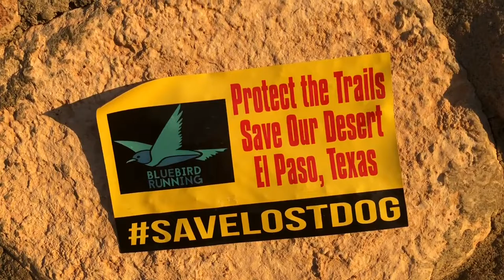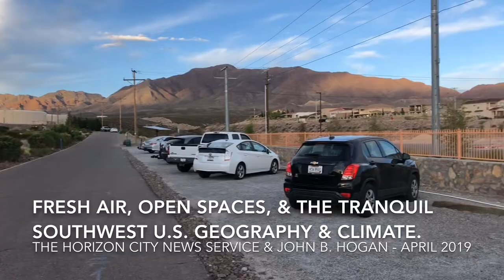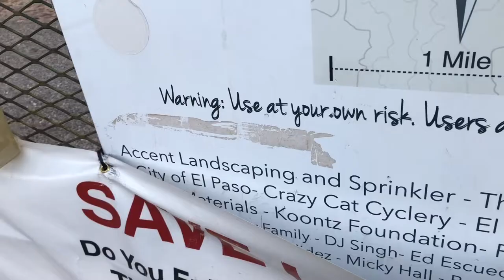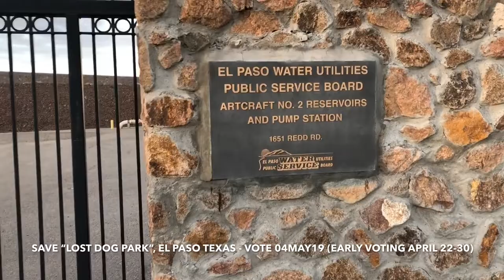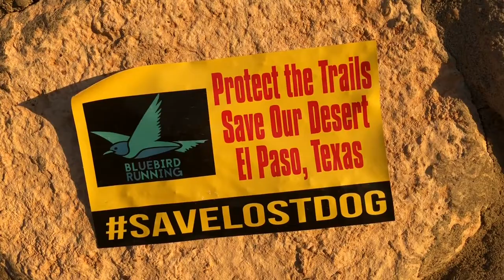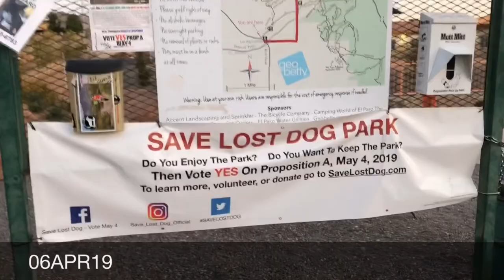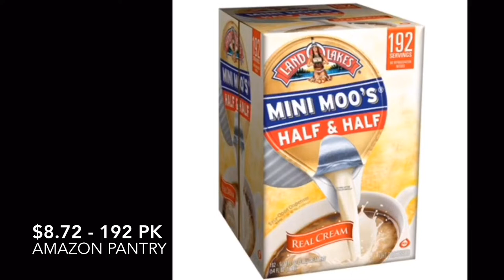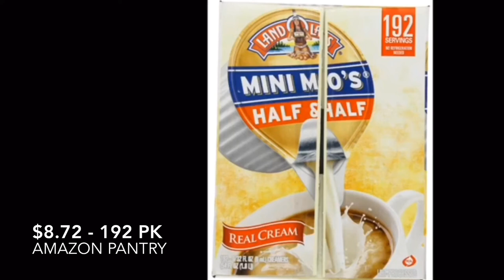HCNS BROADCAST # 61 (15APR19) - EL PASO TX CITY SPECIAL COUNCIL MEETING - “LOST DOG TRAIL/PARK”. ⚖️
Lost Dog Trail Head / Lost Dog Park
6936 Cactus Thrush Drive,
JOHN B. HOGAN FOR EL PASO & SAVING “LOST DOG TRAIL / LOST DOG PARK”  -
Proposition A, is on the May ballot as the direct result of a grass roots community effort to save 1000 acres of natural open space in northwest El Paso. The parcel abuts Franklin Mountain State Park and straddles Transmountain Road. For decades this area has served as a free park to surrounding neighborhoods and the community at large. The first trailhead facility in El Paso: “Lost Dog Trailhead” was built entirely with private funds from the Borderland Mountain Bike Association and community donors. The associated 25 miles of trails are maintained by volunteers at no cost to the people of El Paso.

The Lost Dog Trails are unique. The area offers natural trails with gentle slopes that are easy to use. On weekends it is quite common to see entire families and their pets enjoying these trails. The trailhead is located near the intersection of Redd Road and Helen of Troy.

The people of El Paso love our mountain. The Franklin Mountains are part of our cultural fabric and shared history. Saving the Lost Dog Trails Area will protect our mountain from needless sprawl.

We only have one road that traverses our mountain: Transmountain Road. Voting YES to Save Lost Dog will preserve that amazing view, the “Chamber of Commerce” image we want visitors to experience and remember.

There will be absolutely no cost to tax payers to Save Lost Dog, because the property is already owned by the City and managed by the Public Service Board (PSB). Natural open space is the least expensive type of park to maintain. Since 2010, the PSB has maintained the Palisades, another parcel of City open space. The maintenance fees for the Palisades were a meager $124. However, if the proposition fails, all El Paso taxpayers will be asked to pay $100 million in incentives to a single entity in a no bid contract.

Finally, the Public Service Board has thousands of other acres that are easier to build on and do not require millions of dollars of public money funds to develop.

I hope that the need for parks, low maintenance costs, protecting our mountain, and saving tax dollars; will be compelling enough for the general public to vote YES on Proposition A to save Lost Dog.

It's the right choice for our community.  ⚖️🇨🇱🇺🇸💵

15APR19 - EL PASO TEXAS CITY COUNCIL SPECIAL MEETING (Morning Meeting)  -
NOTICE OF WORK SESSION OF THE CITY COUNCIL OF THE CITY OF EL PASO CITY HALL, 300 N. CAMPBELL
MAIN CONFERENCE ROOM, 2ND FLOOR, APRIL 15, 2019, 9:05 AM  -
AGENDA DATE: April 15, 2019
DISTRICT(S) AFFECTED: 1
SUBJECT: An update on the Northwest property included within Tax Increment Reinvestment Zone No. 12 (“LOST DOG TRAIL/LOST DOG PARK”) ⚖️🇨🇱🇺🇸💵
BACKGROUND/DISCUSSION:
Update on the Northwest property included within Tax Increment Reinvestment Zone No. 12 located in the northwest section of the City.

THE CITY OF EL PASO TEXAS ⚖️🇨🇱🇺🇸💵  -
The City Hall Building is located in downtown El Paso.
El Paso City Hall
300 North Campbell Street
Hours of operation:
Monday – Friday, 8:00 a.m. to 5:00 p.m.

El Paso Texas Mayor - Dee Margo
City Manager - Tommy Gonzalez

El Paso Texas City Council -
Peter Svarzbein, District 1
Alexsandra Annello, District 2
Cassandra Hernandez, District 3
Sam Morgan, District 4
Isabel Salcido, District 5
Claudia Ordaz Perez, District 6
Henry Rivera, District 7
Cissy  Lizarraga, District 8

LAND O LAKES MINI MOOS COFFEE CREAMER  -
Land O Lakes Mini Moos Creamer Half and Half Cups 192 Count 54 fl oz (Pack May Vary), Individual Shelf-Stable Half and Half Pods for Coffee Tea Hot Chocolate, Made with Real Cream - $ 8.72 ($0.16 / Fl Oz).